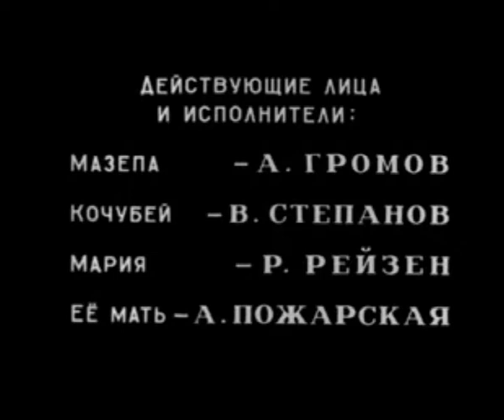Мазепа 1909 - немой фильм по мотивам поэмы А. С. Пушкина - Полтава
«Мазепа» (1909) — немой художественный короткометражный фильм Василия Гончарова по мотивам поэмы А. С. Пушкина «Полтава» и либретто оперы «Мазепа».
Гетман Мазепа просит руки Марии, дочери Кочубея, и получает отказ. Мария, ослушавшись воли отца, убегает с Мазепой. Кочубей посылает царю Петру донос на Мазепу, однако царь не верит навету и выдаёт Мазепе и донос, и доставившего его посланца. Кочубея хватают и сажают в темницу. Мать Марии просит дочь спасти отца от смерти, но Кочубея всё-таки казнят